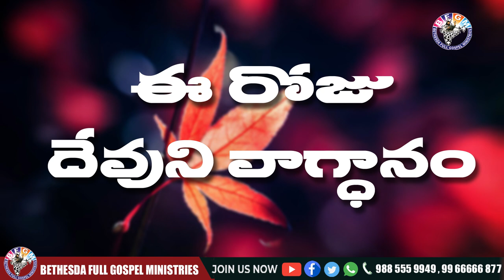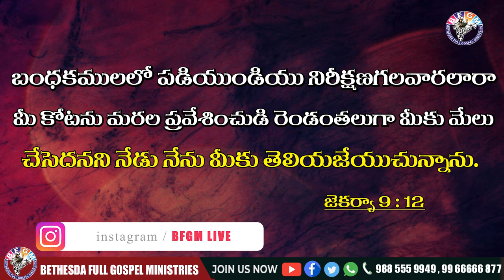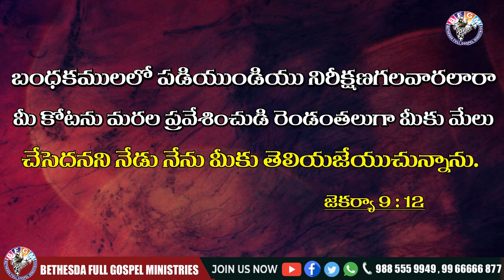Today's promise 04.01.2021 | BFGM LIVE